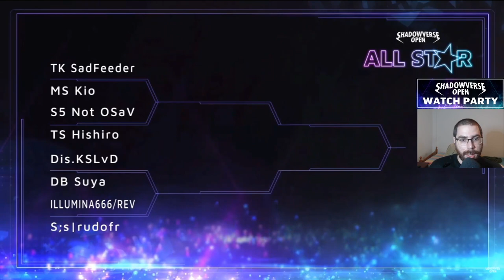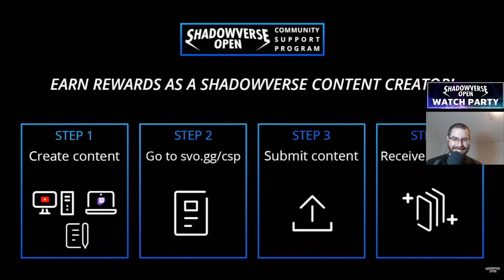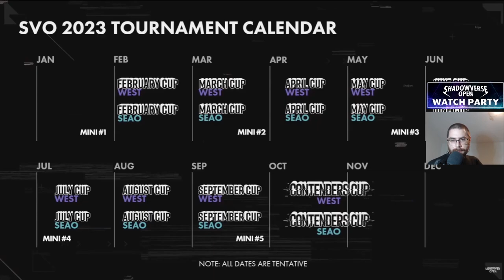Top 8 All Star 2022 | Shadowverse en Español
Antes de nada agradeceros el apoyo este 2022 con Shadowverse y su faceta competitiva. Esperad cosas nuevas para el 2023 tanto por la competición como por mi parte. Muchísimas gracias!